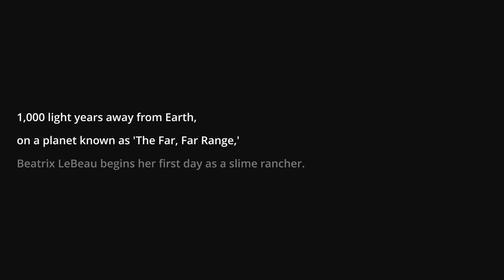I LOST MY LITTLE FRIEND (SAD)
And you think Nickelodeon had a lot of slime